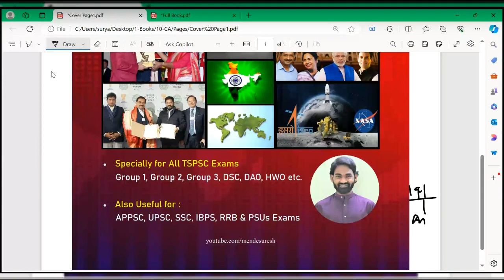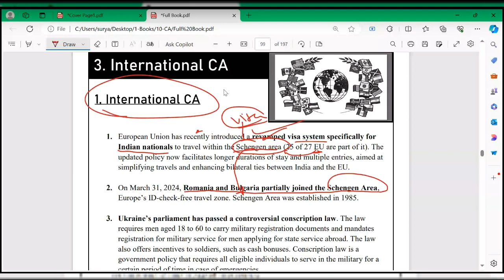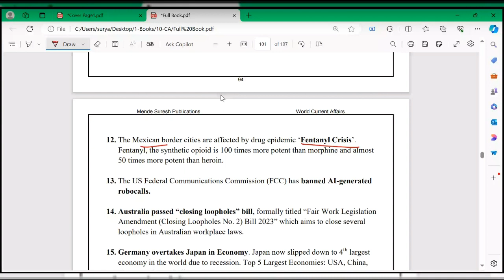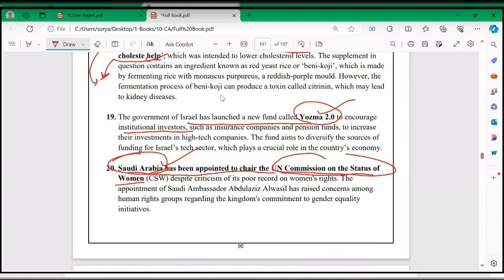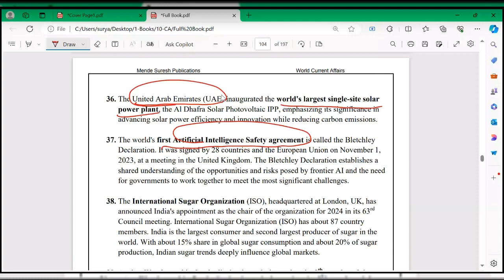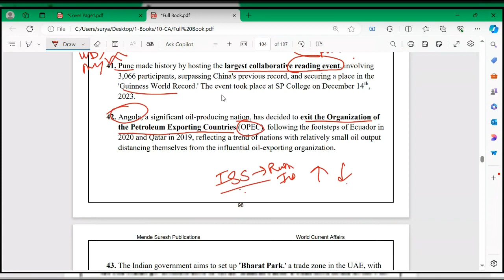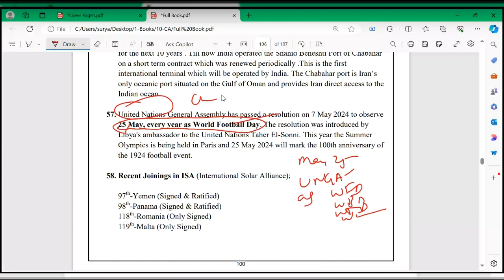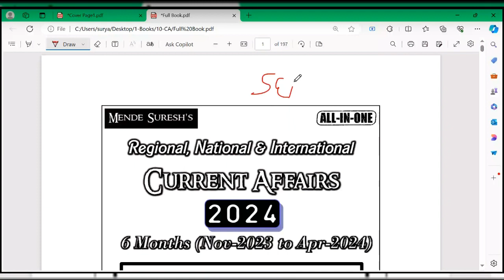International Current Affairs 2024 | Last 6 Months | Mende Suresh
(Open this with Telegram app or copy the link and paste in Telegram app search bar)

For Buying Our Books Offline:
1. Sri Sai Jyothi Book Centre

            Let Everything Reach Out To Everyone